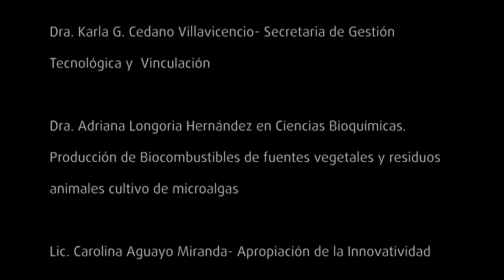Dra. Adriana Longoria, Línea de investigación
La Dra. Adriana Longoria, Investigadora del IER-UNAM, nos comparte sobre su línea de investigación, basada en la producción de bioenergéticos a partir de biomasa